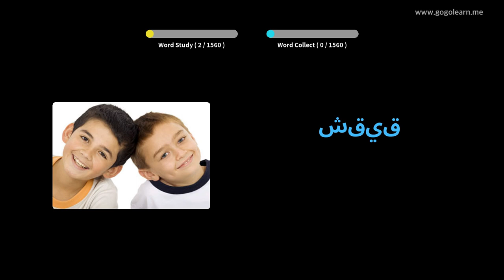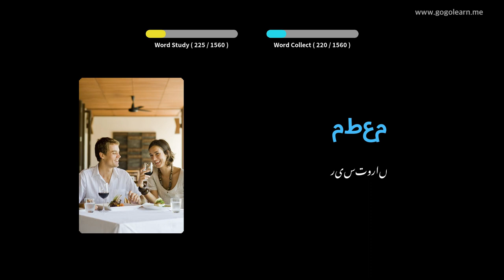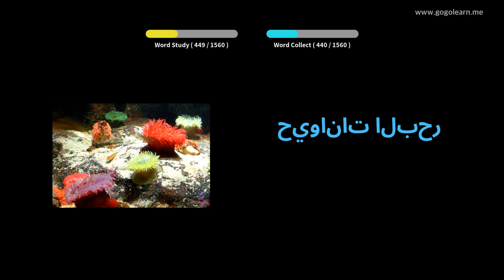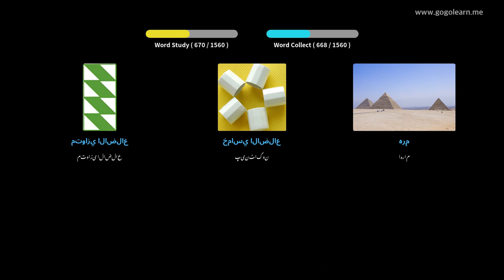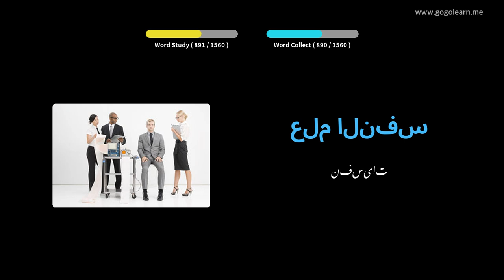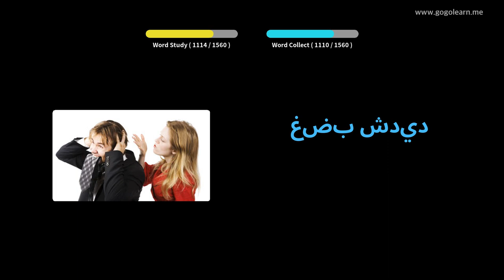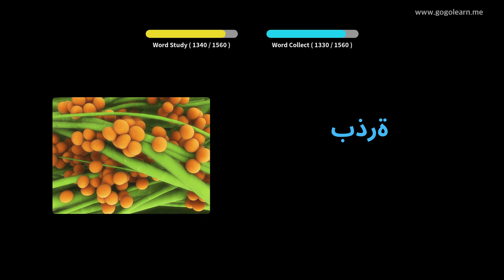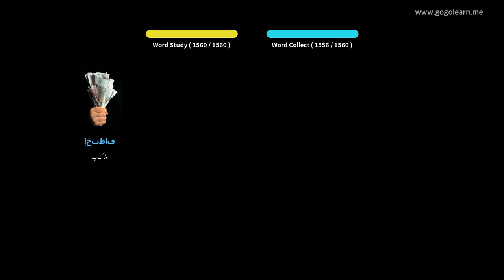عربی الفاظ بنیادی | Golearn